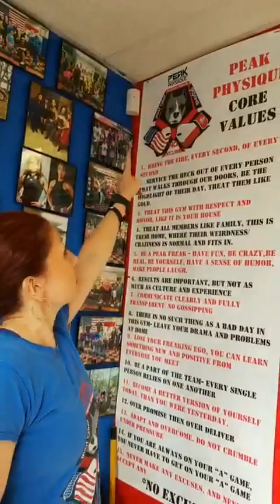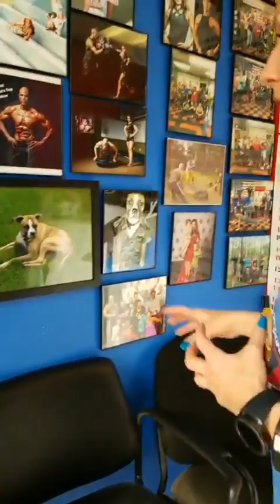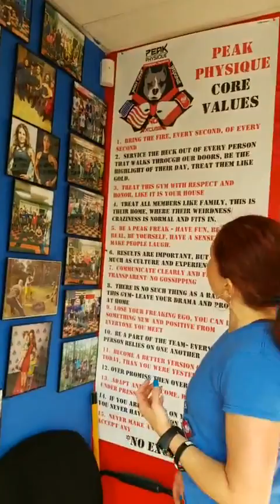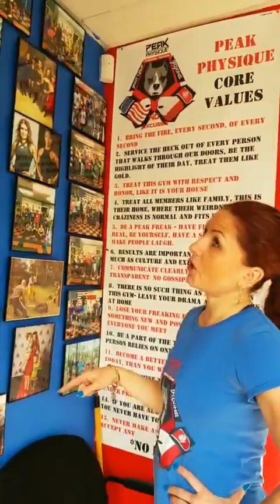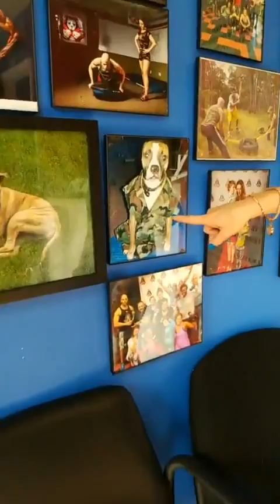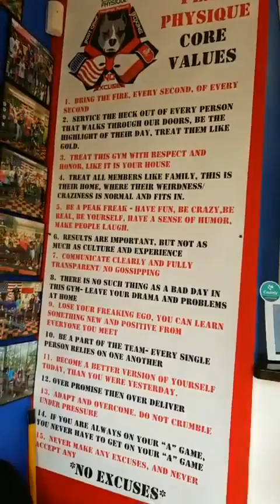Tyson The Dog Is On Our Logo & The Reason Behind It...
Why would be our beloved dog is on our Logo, There is reason behind it, He is cute, fighter and extra ordinary defender. The Connection with the world trade center and many more interesting things...